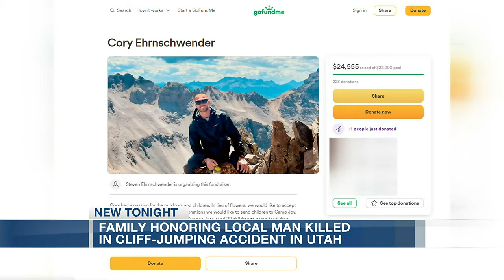Family honoring local man killed in cliff-jumping accident in Utah